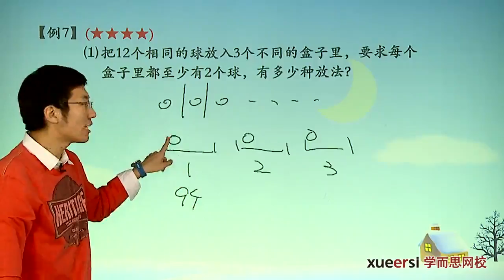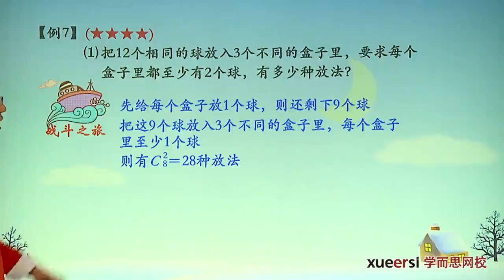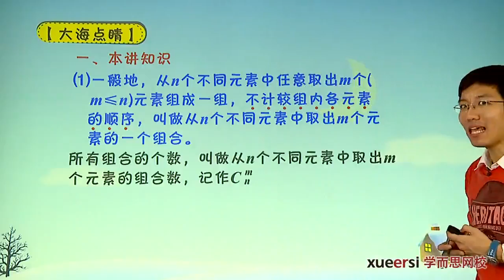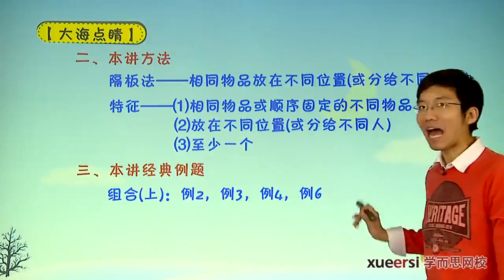学而思 四年级 组合下例7